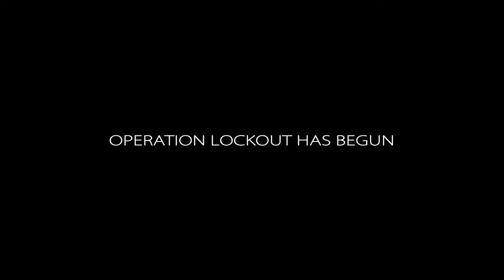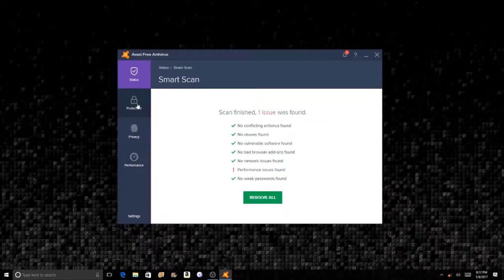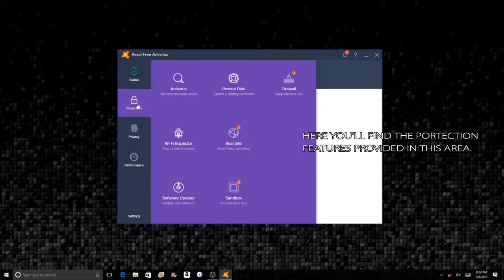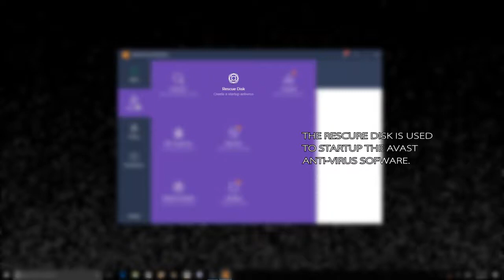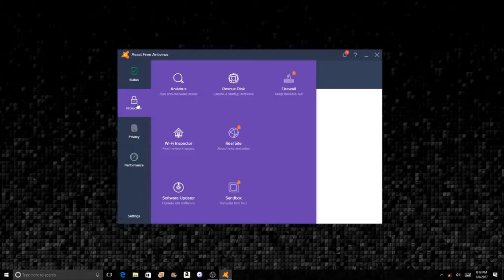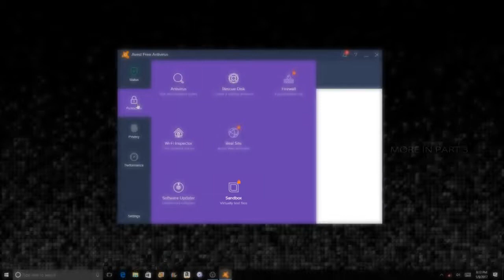Operation Lockout 56 Welcome to Avast Part 2 stereo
Here's is part 2.